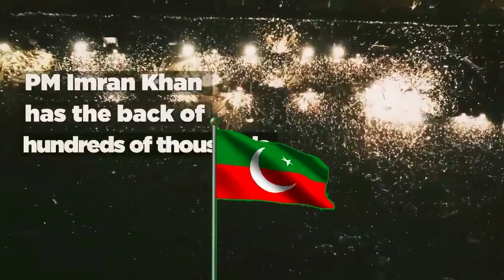Tou Nay Jab Bhi Pukara & Absolutely not song REMIX pti imrankhan song #2023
Hum Koi Ghulam Tu Nahi

PTI New Song 2023 Released

Absolutely not

kia hum apke ghulam he

pti new song released in 2023

kya hum apke ghulam hain jo kahen kar lein

imported hakumat na manzoor

imported hakoomat na manzoor song